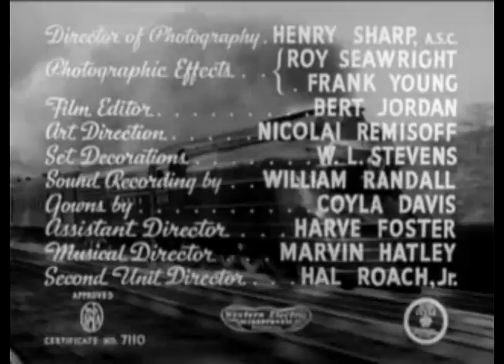BROADWAY LIMITED 1936 Film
This public domain film shows the pride of the Pennsy..."The Broadway Limited". K4's, GG1's and a 4-4-0 take the Limited from Chicago to Ft. Wayne, HARRISBURG, PA and the future NEC. The film has been edited to highlight the railroad scenes. In addition there is a LIONEL train TV commercial.